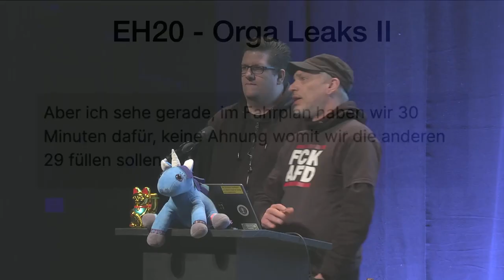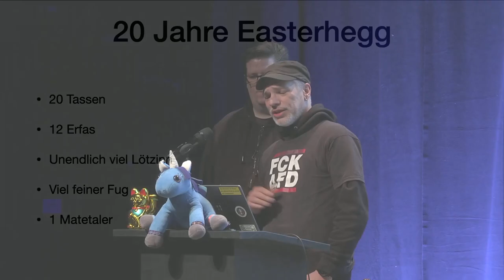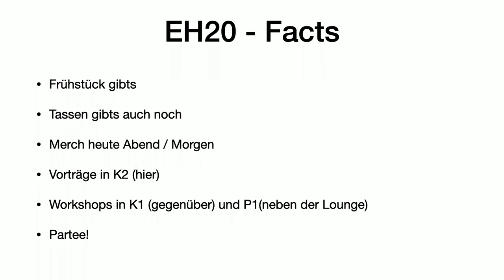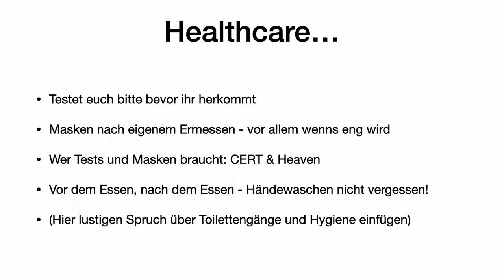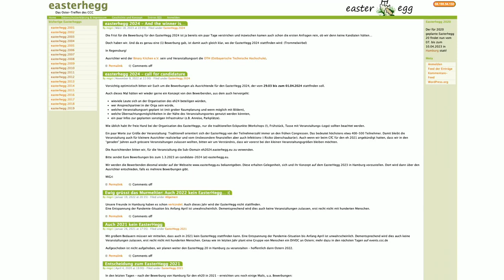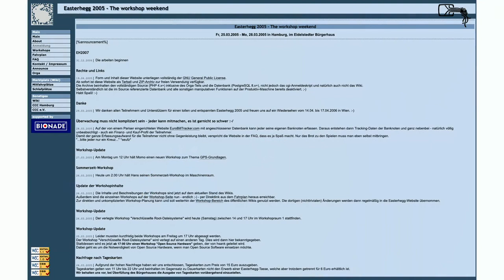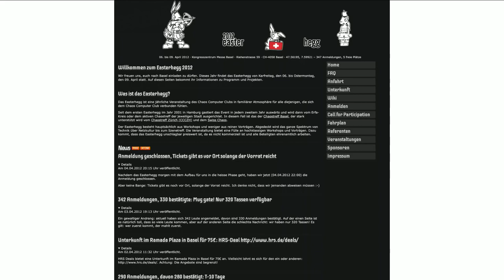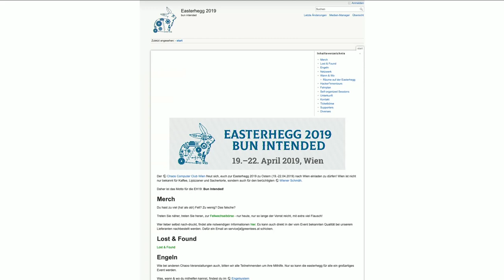EH20 Start Your Engines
Opening des EH20

Das Opening

dodger
Dante